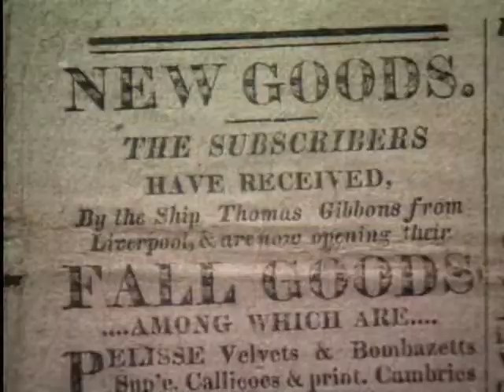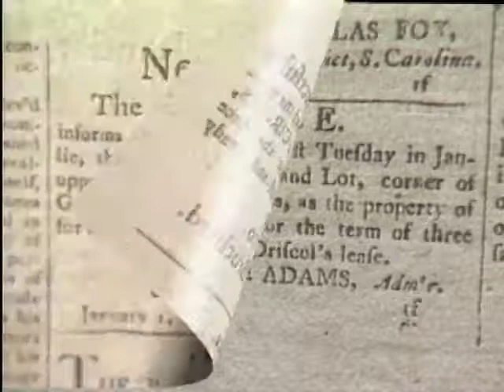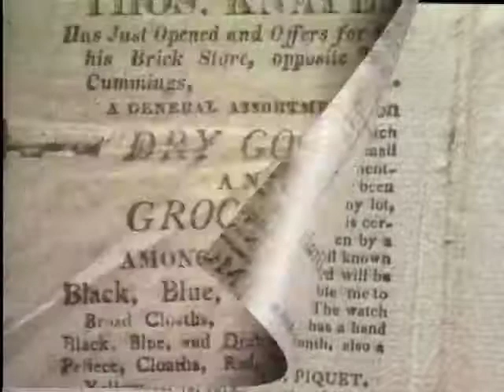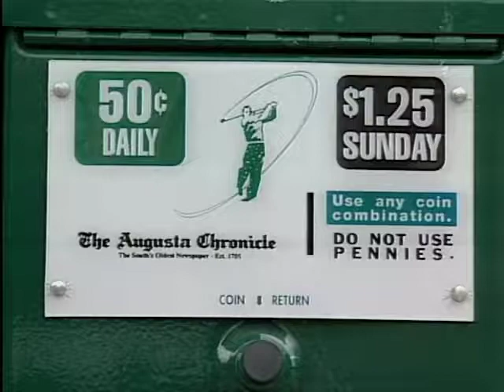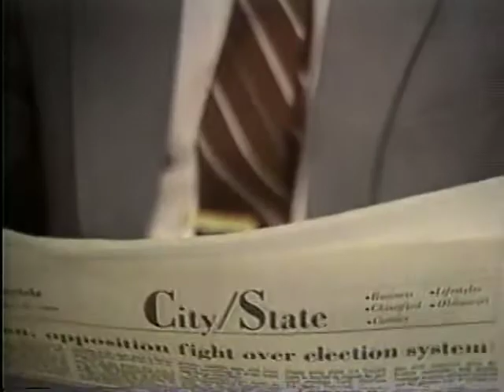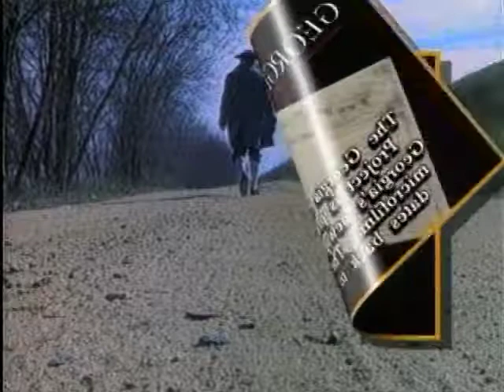Georgia's First Newspaper | Georgia Stories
According to Dennis Sodomka, executive editor for The Augusta Chronicle, his paper is a descendant of the original Georgia newspaper from 1763: The Georgia Gazette. He discusses how a newspaper can make a difference in a community and help make democracy work by giving people the information they need to make informed decisions. In colonial days, the king forbade Georgia colonists to publish a newspaper for the first 30 years of its existence. Instead, people relied on news from traveling visitors, friends, and through letters and newspapers from other places.